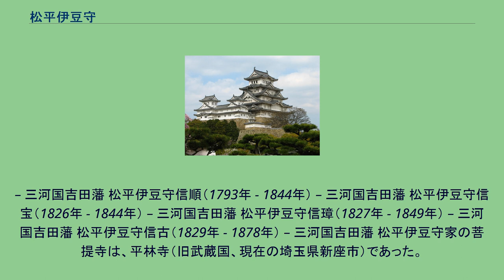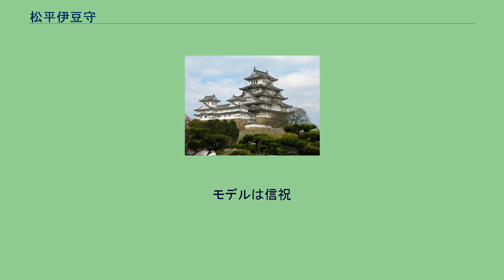松平伊豆守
松平伊豆守（まつだいらいずのかみ）は、江戸時代、大河内松平家の人物が伊豆守に就任したときの呼び名である。
老中職などを務める人が居たため、時代劇などに良く登場する呼び名でもある。
この時のモデルは主に俗に知恵伊豆と称される松平信綱がなっている場合が多い。
豊橋市の豊橋祭りの行列の松平伊豆守は、上述の知恵伊豆ではなく、知恵伊豆の子孫の小知恵伊豆と称された松平信明である。
信綱と信輝の間に松平甲斐守輝綱が入ると、すべて同一の系統（松平伊豆守信綱の末裔、養子相続を含む）である。
松平伊豆守信綱（1596年 - 1662年） – 武蔵国忍藩、武蔵国川越藩 松平伊豆守信輝（1660年 - 1725年） – 武蔵国川越藩、下総国古河藩 松平伊豆守信祝（1683年 - 1744年） – 下総国古河藩、三河国吉田藩、遠江国浜松藩 松平伊豆守信復（1719年 - 1768年） – 遠江国浜松藩、三河国吉田藩 松平伊豆守信礼（1737年 - 1770年） – 三河国吉田藩 松平伊豆守信明（1763年 - 1817年）
– 三河国吉田藩 松平伊豆守信順（1793年 - 1844年） – 三河国吉田藩 松平伊豆守信宝（1826年 - 1844年） – 三河国吉田藩 松平伊豆守信璋（1827年 - 1849年） – 三河国吉田藩 松平伊豆守信古（1829年 - 1878年） – 三河国吉田藩 松平伊豆守家の菩提寺は、平林寺（旧武蔵国、現在の埼玉県新座市）であった。
知恵伊豆こと松平信綱は家光の時代をモデルにした時代劇に良く登場する。
また、徳川吉宗に仕え享保の改革を補佐した松平信祝も複数の映像作品に登場する。
タイトルは五十音順。
いずれもモデルは信綱。
モデルは信祝